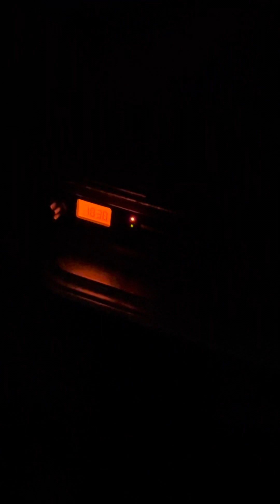آذان الفجر من راديو